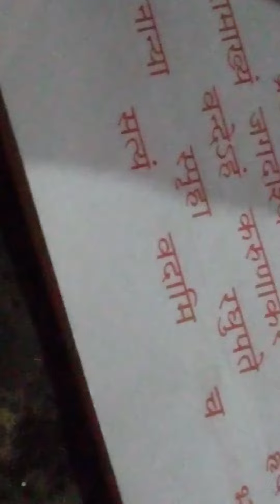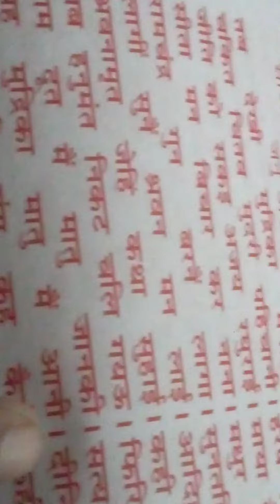sunder kand path hanuman garhi07/05/2023@5.15am